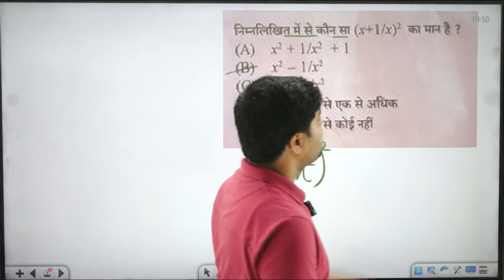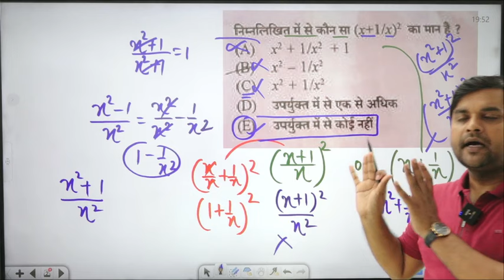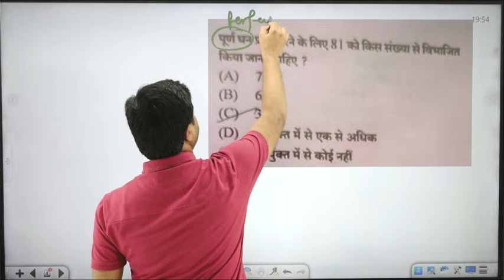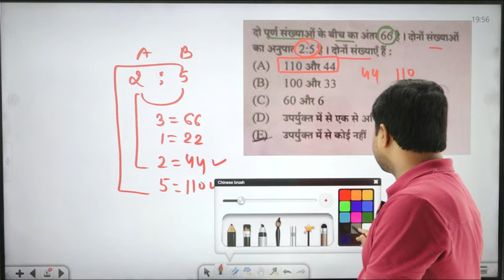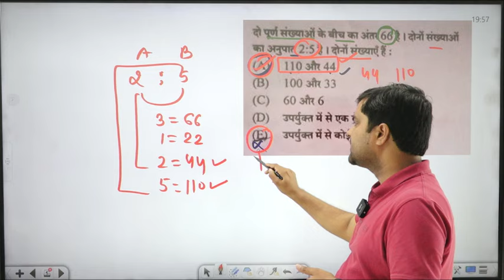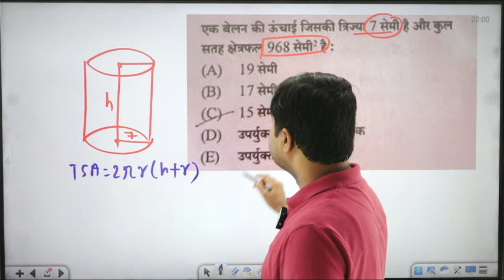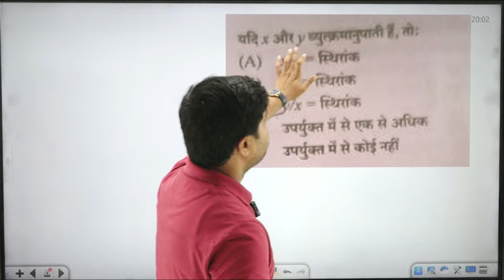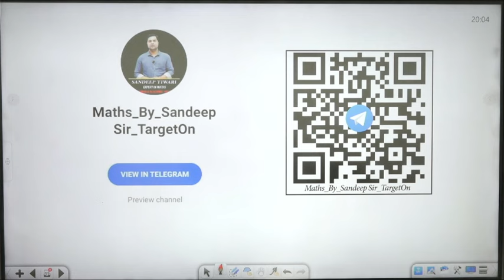BPSC TRE -3.0 RE-EXAM | 22 JULY PGT Common PAPER | Maths Complete Solution ... SANDEEP TIWARI